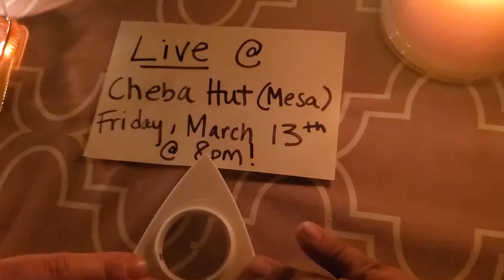123 Jokes - Friday the 13th Live Show Promo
Check out ONE TWO THREE JOKES LIVE at Cheba Hut in Mesa